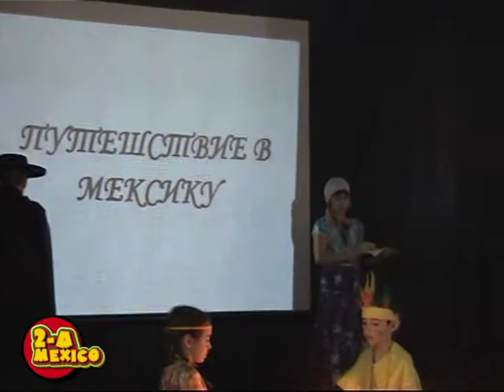School #92 (Donetsk) 2011 - Mexico(2-A)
Гимназия №92 (Донецк) 2011г. 2-А класс представляет Мексику на общешкольном конкурсе.